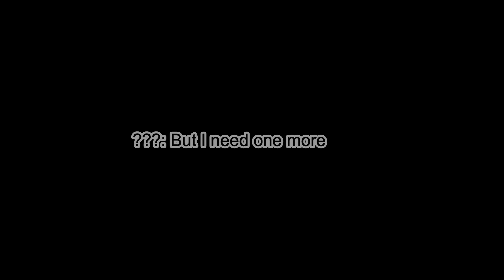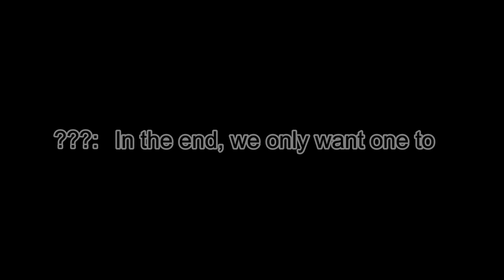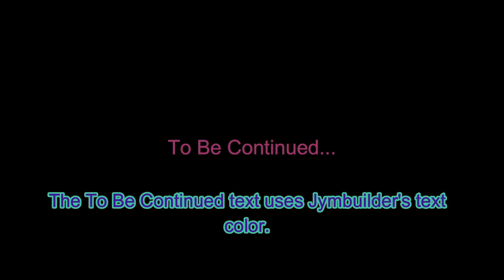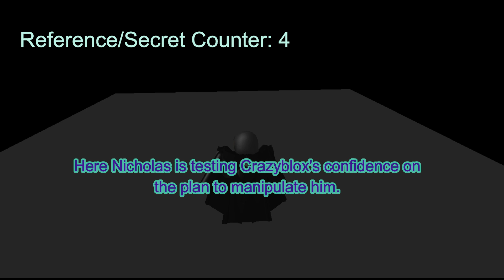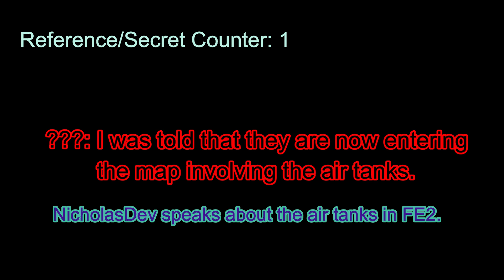Flood Escape Shorts | Secrets & References #1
Today I explain some secrets and references that can be found in my Flood Escape Short videos. In this part, I will be covering the first 6 episodes.